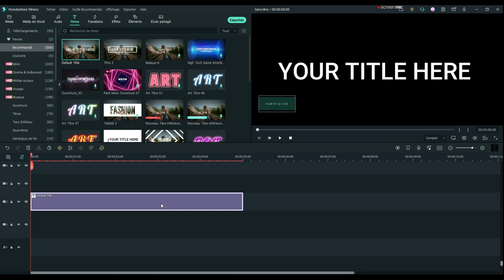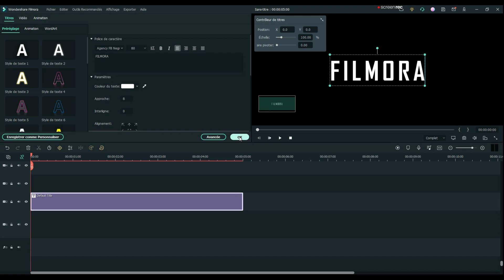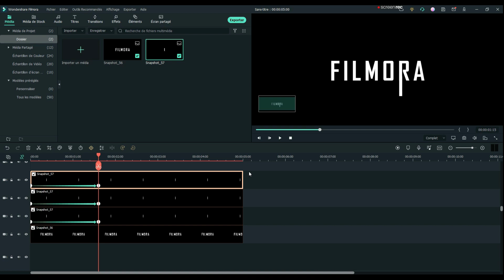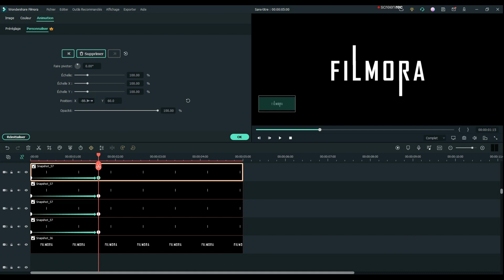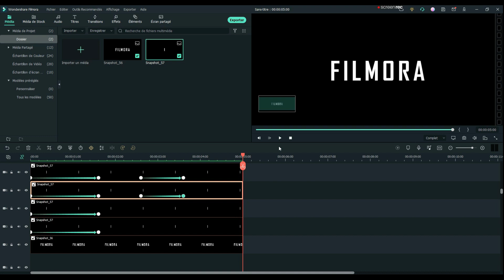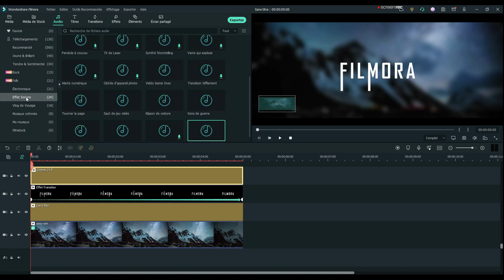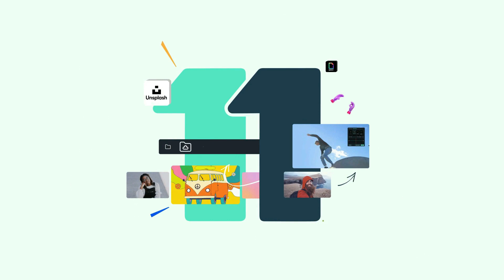Créer une ANIMATION de texte DYNAMIQUE || TUTO Montage Filmora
👀 Salut tout l'monde, si vous recherchez toujours une belle intro pour votre chaîne youtube, voici une animation qui risque de vous plaire.

✔️ Téléchargez Filmora

Il existe des astuces qui peuvent donner instantanément à vos projets ce look pro tant recherché. Le texte et les animations de texte en général en font partie. Passer un peu plus de temps pour peaufiner l'aspect de vos vidéos, de votre chaîne ou n'importe quel autre projet vous permettra d'attirer bien plus de monde. On vous montre ici comment réaliser une petite animation qui impose par sa classe et sa simplicité !

🔶🔶 Contenu 🔶🔶
00:00 - Intro
00:17 - Abonnez-vous
00:35 - Travailler le texte
01:56 - Animation du texte
04:48 - Exportation du travail
04:59 - Ajout d'effets
06:41 - Résultats
06:47 - Conclusion